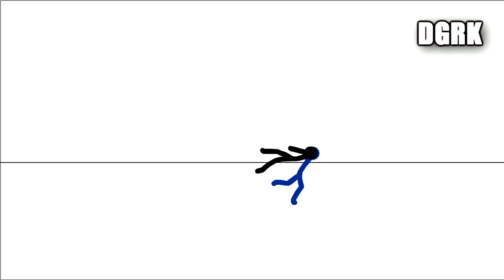Co! co! co! combo!!!!!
Don't be suprised. Haha!